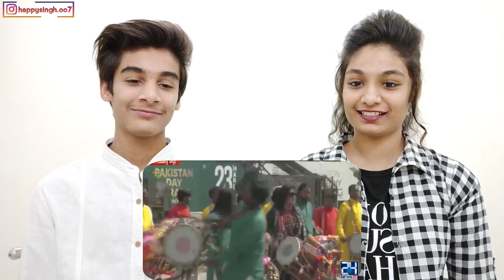Dhol Band Stunning Performance On Pakistan Day Parade | Indian Reaction on Pakistan Day Parade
Hello Everyone,

This is our Reaction to Dhol Band Stunning Performance On Pakistan Day 23 March

📢 Follow us on:✅
ID: happysingh.oo7

Summary 👇

Skydiving Jumps On Pakistan Day Parade 23 March | 25 March 2021 | Express-News | 25 March 2021| ID1F

👇Video Credit
24 News HD

How to Pray Namaz in Public Places | Ramsha Sultan Video Reaction | Ramadan Series by Ramsha Sultan